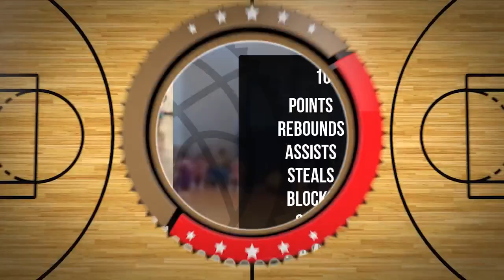Nikodem Staszek Player Mixtape DC105 Września 2024